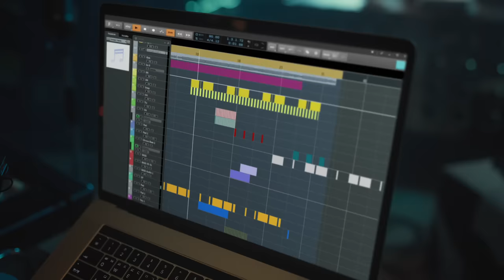PSY x RAGNAROK ORIGIN Official Video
Enter for a chance to win:
(Ten winners will be randomly chosen)

- Amazon Gift Card $100

The giveaway ends on May 13th, 2022, at 5:00 am PT.
Winners will be selected on May 20th and notified via email